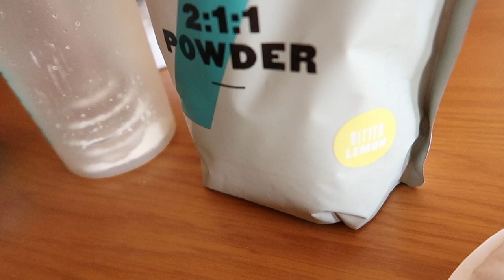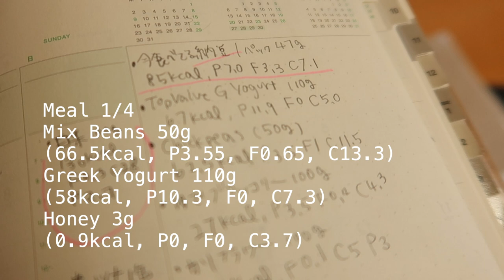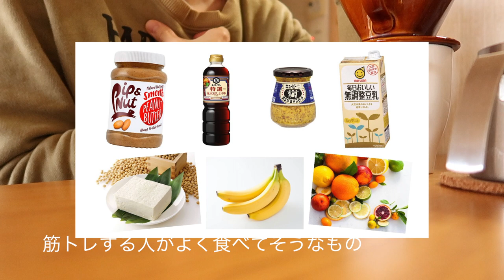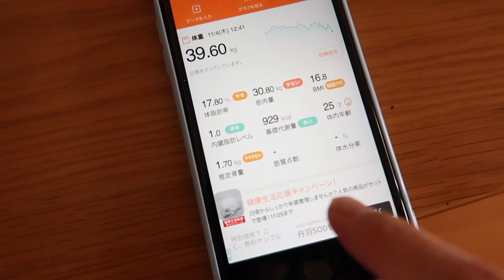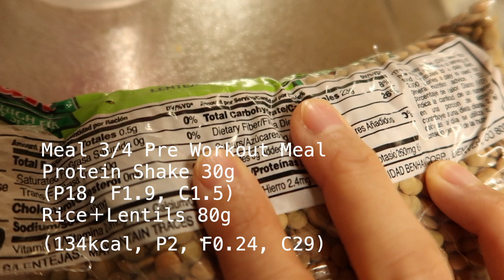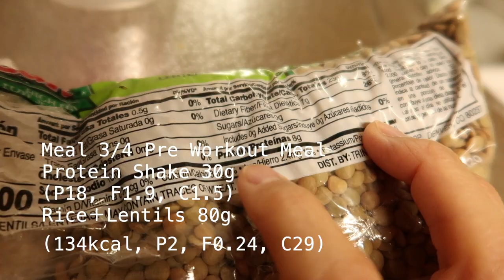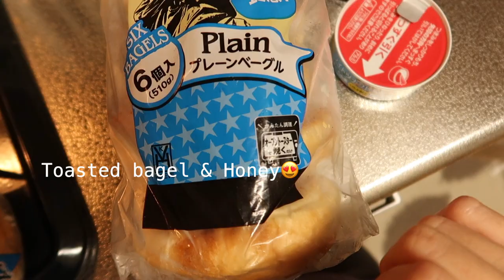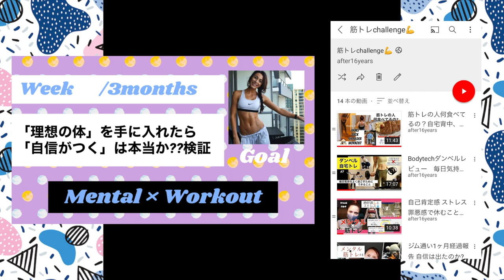【筋トレ女子】1日のフル食 リアルな全部紹介 Full Day of Eating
Charlie & Anne